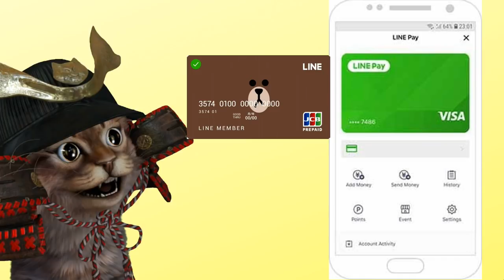【速報】LINEPayがVisa加盟店と提携！LINEPayが世界で使える決済方法へ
【PR】 今回のニュースは驚きましたね。LINEPay（ラインペイ）がさらにグローバルに使えるサービスに。これは楽しみですね。

使用機材
マイク：Rode NT1A
キャプチャーボード：I-O DATA GV-USB3
オーディオインターフェース：YAMAHA AG03